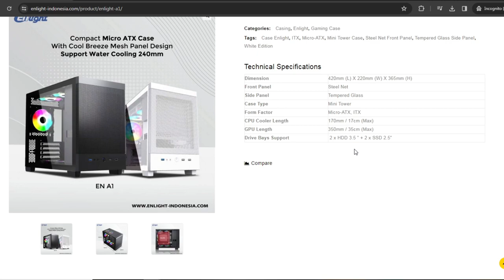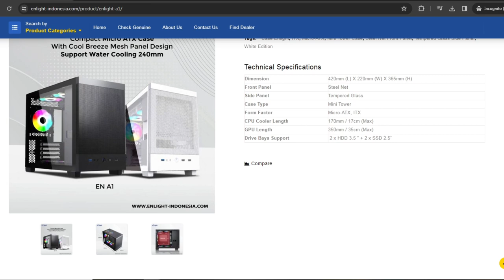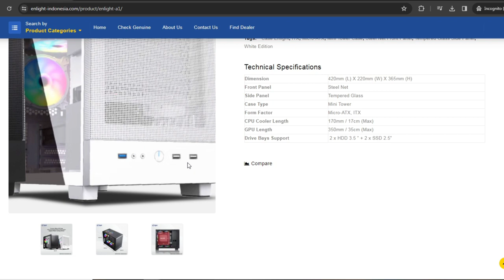Cobain Casing Enlight A1 Black - Blackthin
Cerita aja, akhirnya tambah fan PWM 4 pin biar bisa otomatis menjaga temperatur PC,

Support Me

TimeStamp

0:00 - Pembuka
01:07 - Front Panel
01:28 - Type-C Front panel to Motherboard
01:42 - Spek PC Jadul saya dan kenangannya
02:19 - Adapter USB 2.0 to Type-C/Type-E Motherboard
02:47 - Sedikit Kecewa dengan Enlight
03:49 - Perbedaan Enlight EN A1 Black & White
04:27 - 2 HDD 3.5"
04:45 - Tampak Depan dan samping
04:55 - Pop and Lock side panel
05:19 - Preview sedikit
06:00 - Penutup

Socials